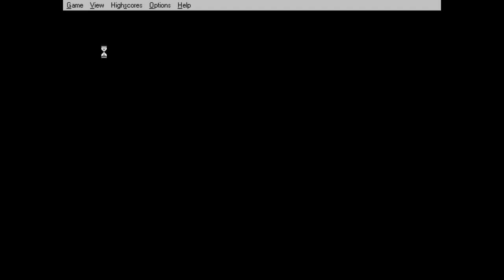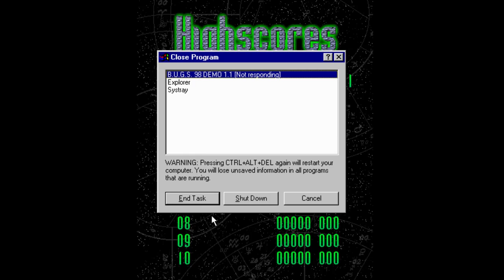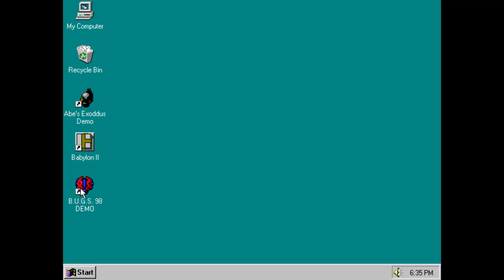B.U.G.S. 98 PC Demo Gameplay (Windows 95 - PCem v15)